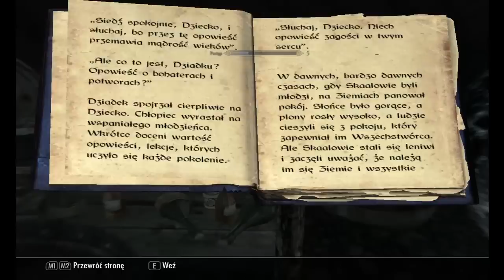Zagrajmy w Skyrim cz. 6 Ukryty Skarb